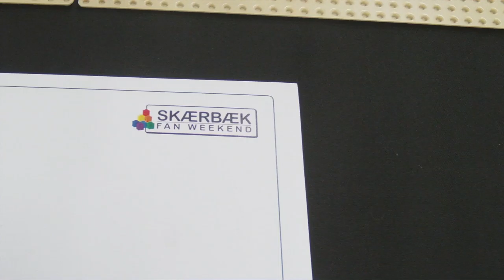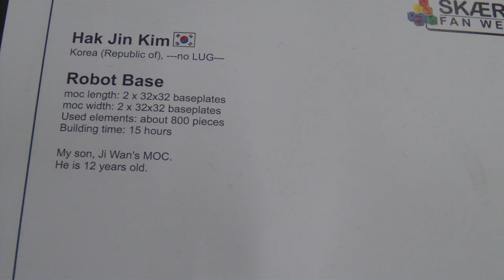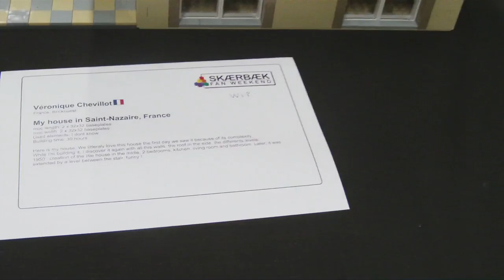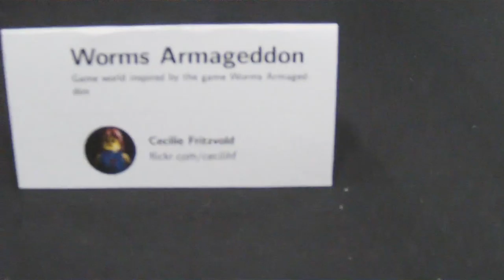SFW2018DK - 8 out of 25